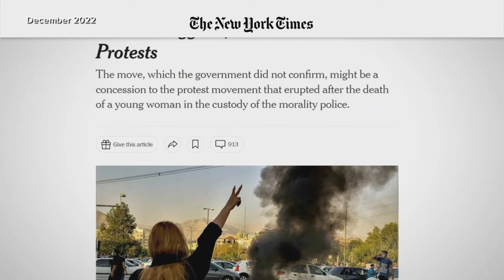Masih Alinejad: 'This is fake news; morality police have never gone anywhere' | ABCNL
ABC News’ Linsey Davis spoke with Iranian American journalist and activist Masih Alinejad about the Iranian regime’s announcement that morality police are enforcing the mandatory hijab law.